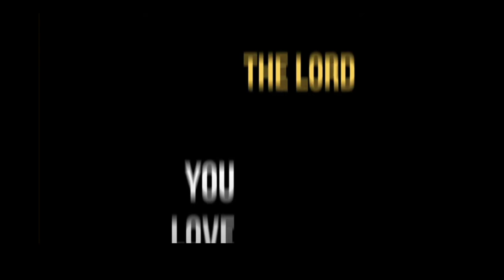Minister Appreciation Promo 11_3_2024